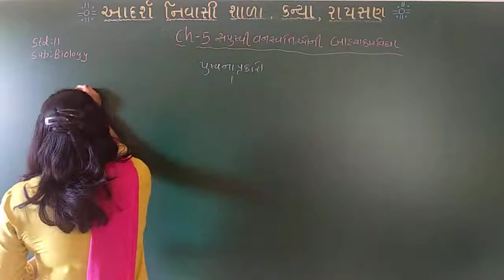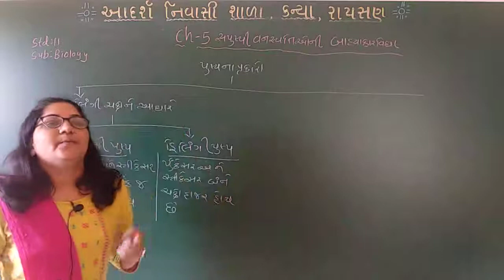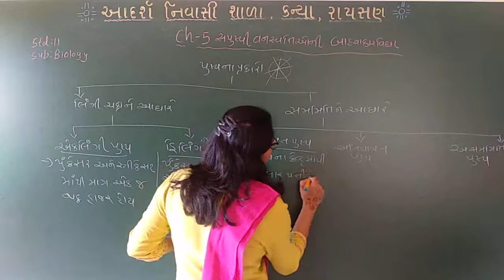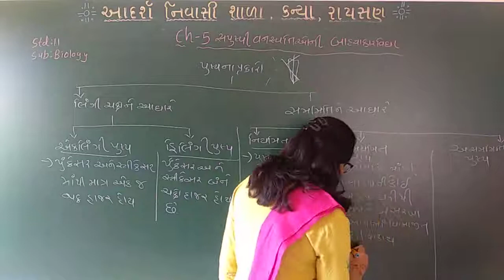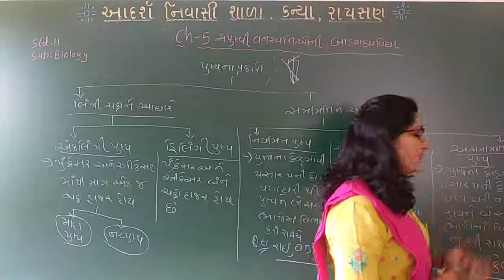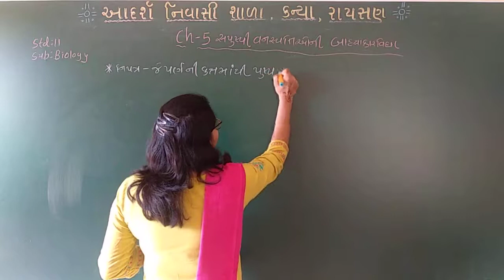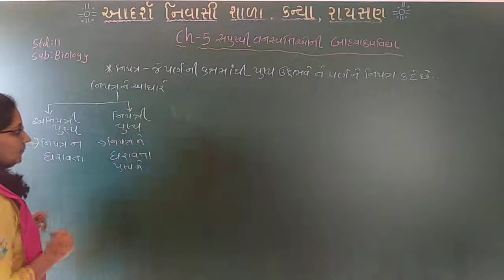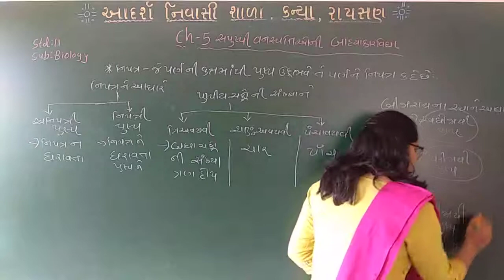Std 11 | Biology | chapter 5 | lecture 3